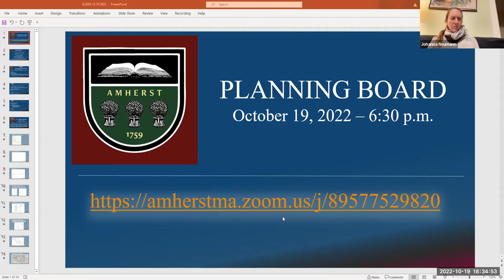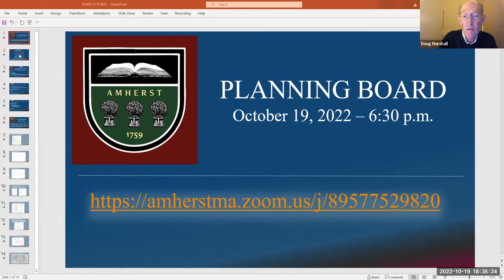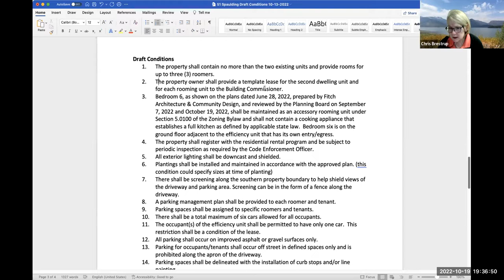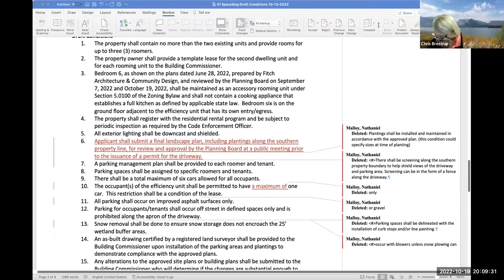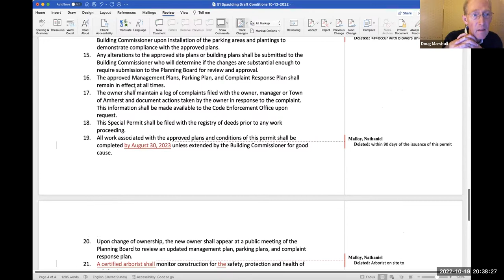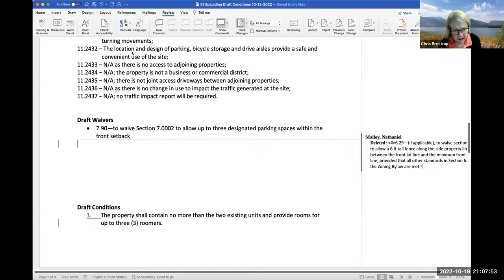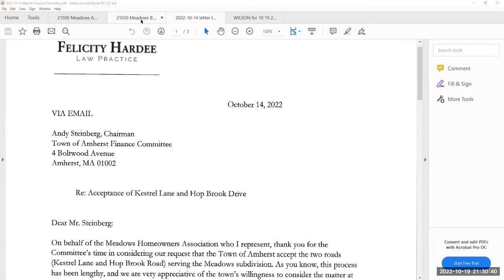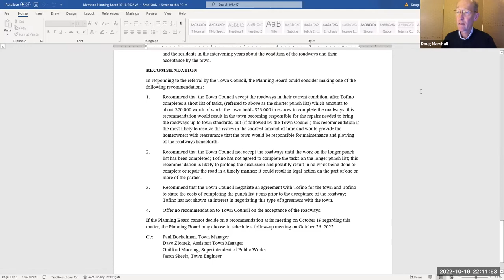Planning Board 10/19/2022